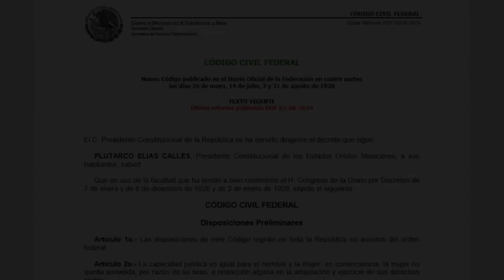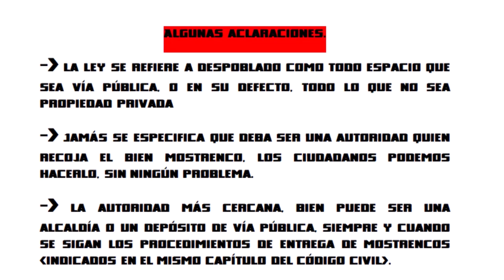🔴Mentiroso Valet, quería engañar a la brigada, pero lo bailaron a él con el ChonaChallenge 🤭🕺🏻